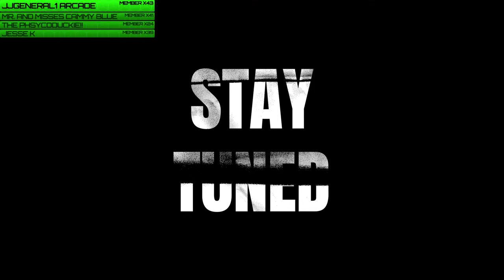Trepang2... More Than a Sea Cucumber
Tonight I Play Trepang2. Why have I not heard of this?